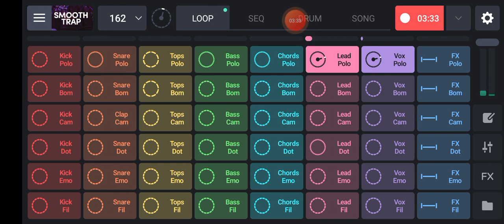Copyright Free Songs Maker | Beats Trap || How To Make Beats On Your SmartPhone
how to make beats on your phone for free || how to make beats on your SmartPhone | Free Beats Maker